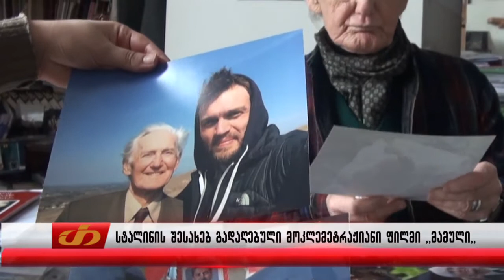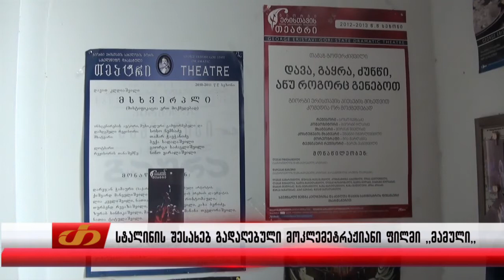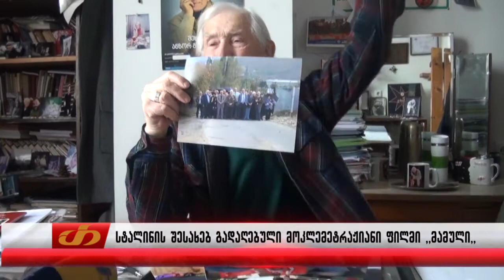სტალინის შესახებ გადაღებული მოკლემეტრაჟიანი ფილმი ,,მამულია,,